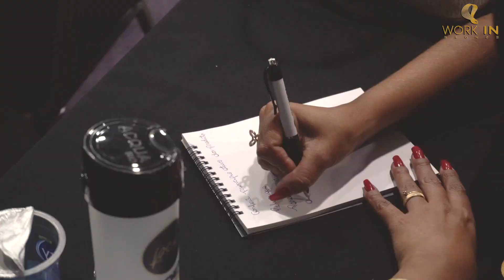CONGRESSO GOLD IN - BRONZE